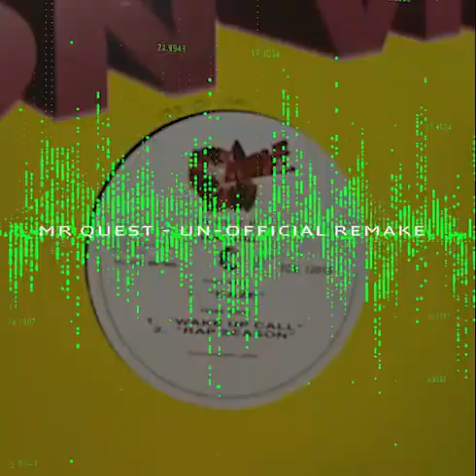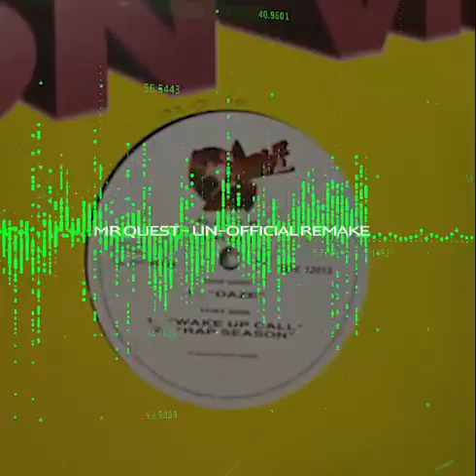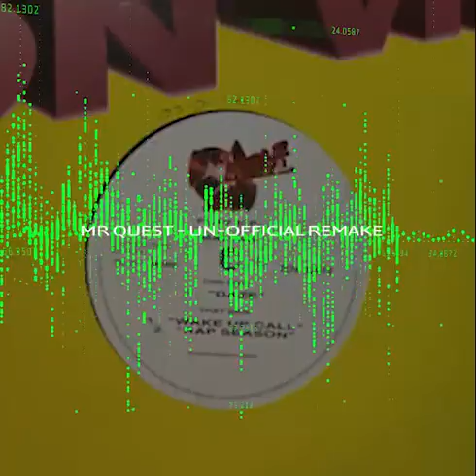MR QUEST - REMAKE OF DAZE (FLIP OF THE MIC) - MALDINI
FLIP OF THE MIC, another remake of a personal favorite daze by Maldini a proper jungliz roller that everybody used to lik wood to.